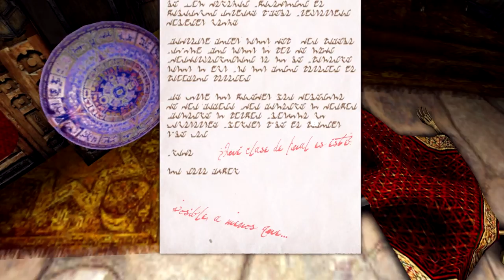Uru Ages Beyond Myst - Parte 3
Tercera parte esta gran aventura que rellena algunos huecos dejados por las anteriores  entregas de Myst. Uru Ages Beyond Myst, es un juego gratuito de puzles y aventuras en tercera persona con parte multijugador desarrollado por Cyan Worlds y publicado por Ubisoft.

Disfrutadlo.